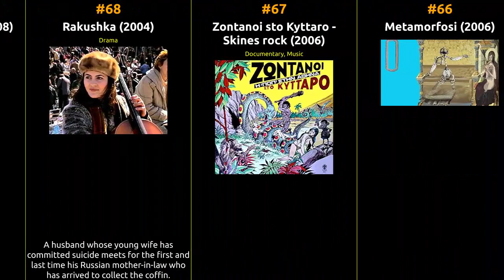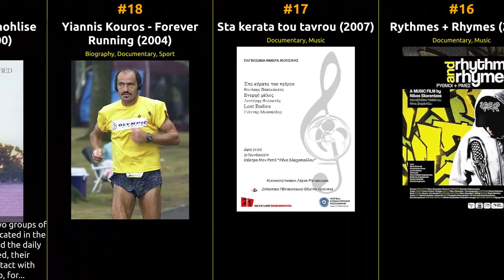🇬🇷 🇬🇷 🇬🇷 Top 100 Movies of 2000s from Greece 🇬🇷 🇬🇷 🇬🇷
🕰️ In this episode, we dive into the cinematic history of Greece from the 2000s. From groundbreaking masterpieces to beloved crowd-pleasers, this list celebrates the diversity and excellence that define each era. Whether you're a cinephile or just looking for your next movie night pick, our recommendations are sure to satisfy your cravings for captivating storytelling and exceptional filmmaking.

1 Dogtooth
2 The King
3 Crying... Silicon Tears
4 Cheap Smokes
5 Strella
6 Agelastos petra
7 Mia Palia Fotografia
8 Apo ton Olympo sto Everest
9 Koroido en 'taxei'
10 Screamin' Jay Hawkins: I Put a Spell on Me
11 Parvas, agoni grammi
12 Allos dromos den ypirhe
13 448 BC: Olympiad of Ancient Hellas
14 Elias Petropoulos: An Underground World
15 The Legend of Giagonan
16 Rythmes + Rhymes
@rhymes 18 Yiannis Kouros - Forever Running
19 O anthropos pou enohlise to sympan
20 Epistrofi sti Milo
21 2000 + 1 stigmes
22 Synitheies
23 T 4 Trouble and the Self Admiration Society
24 Black Beee...
25 O dromos pros ti Dysi
26 CCTV (Cameromania)
27 I zoi stous vrahous
28 I mnimi
29 Makronisos
30 National Garden
31 Karate: Blind Escape
32 Women in Black
33 Gary Snyder: Ecology and Poetry
34 Ball Is Ball (Be It Ever So Humble)
35 Play It Again, Hristo
36 Qadir - Enas Afganos Odysseas
37 The Approaching of the Hour
38 Mikres exegerseis
39 Material Terror
40 Aegean Voices
41 Poulia sto valto
42 The Journey: The Greek American Dream
43 To syndromo tis Hionatis
44 Panikos kai paranoia mesa se mia paraisthisi
45 Words & Sins
46 To spiti tou Kain
47 Cliche
48 Biloba
49 Xenes se xeni hora: 50 ellinikes tainies mystiriou kai fantasias
50 Themis
51 Our Homeland Is Our Childhood
52 Tessera
53 Words of Silence
54 I Still Worship Zeus
55 Where Should I Put the Vase
56 Unitas
57 Charisma X - Iannis Xenakis
58 Once in a Lifetime
59 Ena argoporimeno efharisto
60 O allos
61 Dead End Streets
62 To vouno brosta
63 Yannis Moralis, Painter
64 Cyclown Circus
65 Spirtokouto
66 Metamorfosi
67 Zontanoi sto Kyttaro - Skines rock
68 Rakushka
69 Music of the Faces
70 A Pink Safety Pin
71 The Pop Corn Movie
72 Poso glyka me skotoneis
73 An All-Weather Man
74 Ecce Momo!
75 Tryferotita
76 Throw of Dice
77 The Marriage
78 Akropolis
79 Parousia B'
80 Manos Hadjidakis: Reflection in the Mirror
81 Louomenoi
82 Balada sto hameno selinofos
83 Emma Blue
84 Sto hani
85 To teleftaio tragoudi tou Elvis
86 Efhes
87 The Almighty Tycoon of the Ninja
88 Taste of Centuries III: Dark Legend
89 Pera apo ti limni
90 I epistrofi tou Kyriakou Delaporta
91 Coca, hasis & aliteia 2 - I sapia sarka
92 Oneira glyka
93 Horevontas ston pago
94 Ena tragoudi de ftanei
95 The Monkey Queen
96 Erotika mathimata gia epanastatiki drasi
97 Kratise me
98 Ricordi mi
99 Marathonios
100 Kleftis i I pragmatikotita